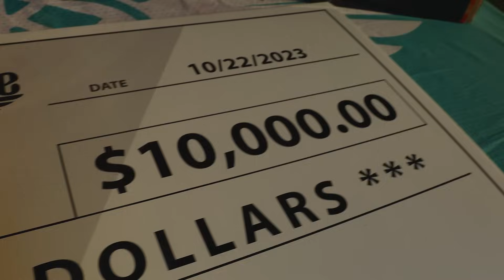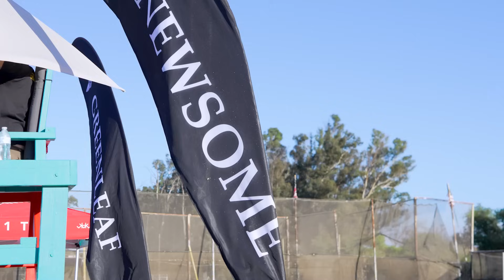The Biggest Underdog Won the First $10,000 1v1 Paintball Tournament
Action cam

Thanks to @40.MediaStudios  for filming as always.